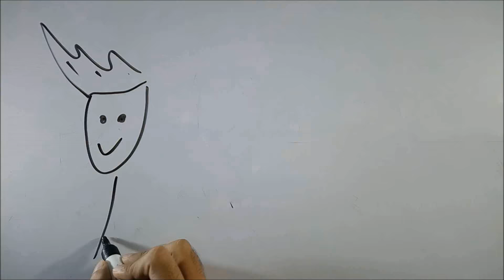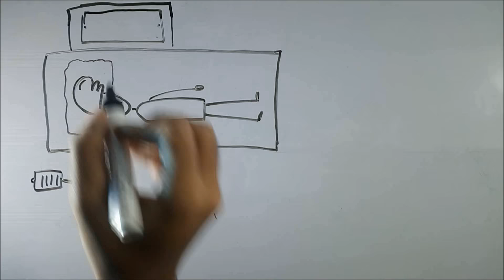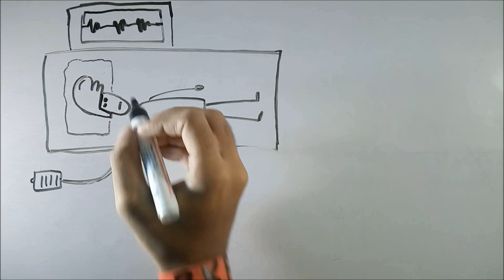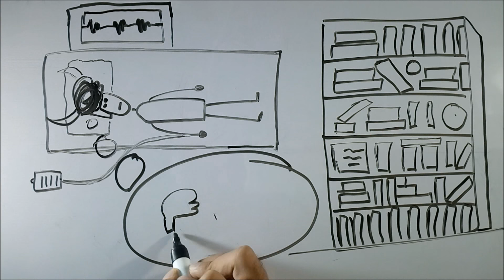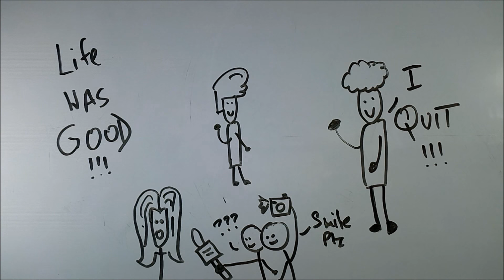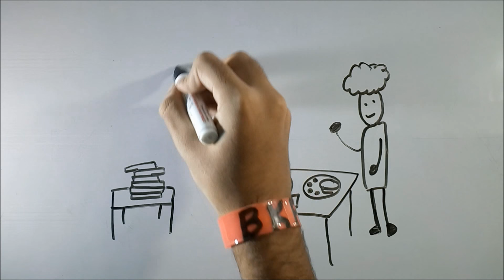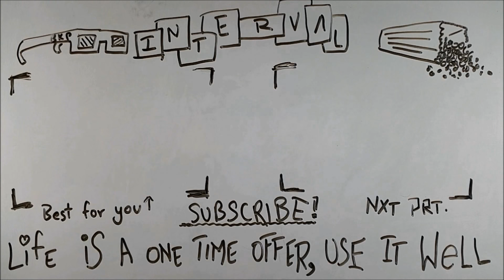Mera Chotta Sa Niji Pustakalay - ep01 - BKP | cbse class 9 hindi sanchyan explanation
Hey!!!
Mera Chotta Sa Niji Pustakalay class 9 cbse hindi
Mera Chotta Sa Niji Pustakalay summary / explanation
Mera Chotta Sa Niji Pustakalay bkp
Mera Chotta Sa Niji Pustakalay sanchyan sparsh
मेरा छोटा सा निजी पुस्तकालय